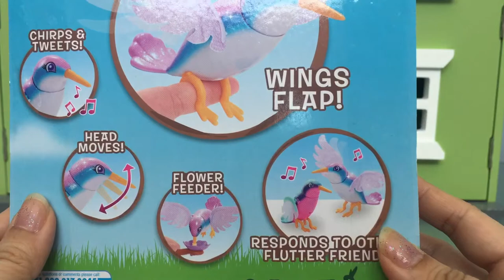Flutter Friends Hummingbird Toy by Just Play | Toy Tiny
Thank you to Ren Beanie for sending us this super fun hummingbird toy. Flutter Friends is such a unique toy; we were pleasantly surprised!